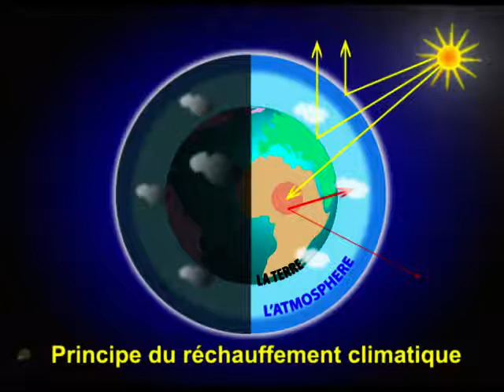m6_s1_43_v1_rechauffement_climatique.mp4